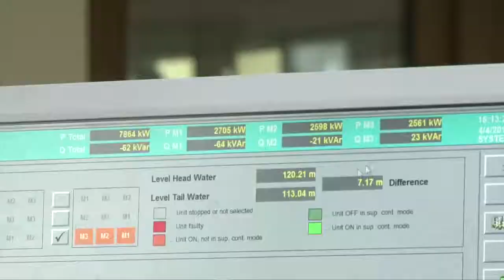La transition énergétique en Turquie : étapes clés et défis du processus de réforme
La Turquie est parvenue, en partie grâce au soutien constant et durable du Groupe de la Banque mondiale, à réformer son secteur électrique. Ces dernières années, le pays a augmenté la part des énergies renouvelables et promu la participation du secteur privé dans la production et la distribution d’électricité.